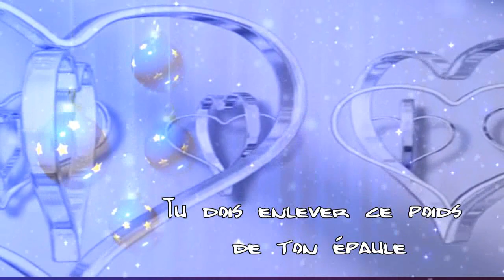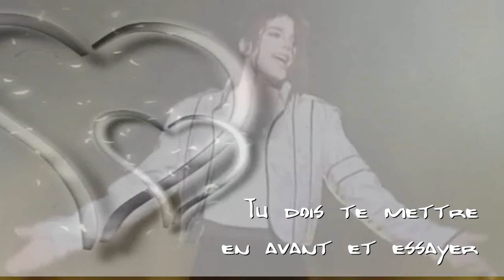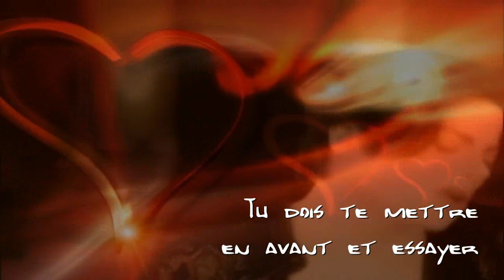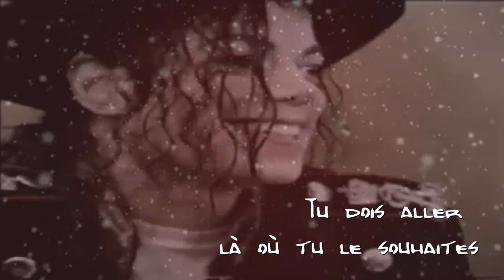Michael Jackson ♥ On the line ♥ en français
Cette chanson est arrivée dans ma vie avec ces mots que j'avais tant besoin d'entendre.
Je vous l'ai traduite en espérant qu'elle vous apporte autant de soutien qu'elle m'en a donné.
Je la dédie à chacun de vous pour qui le mot épreuve veut dire quelque chose, que ce soit dû au manque de confiance en soi, à la maladie ou aux chagrins de la vie.
Merci Michael, merci pour cette merveilleuse chanson et de nous donner tant d'amour et d'espoir.